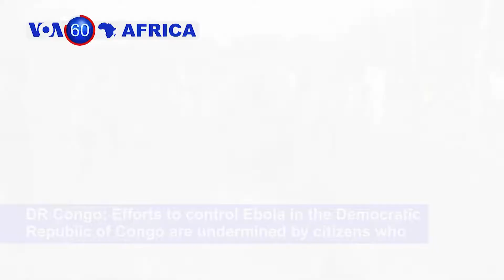Uganda's Bobi Wine Formally Declares Presidential Bid - VOA60 Africa 7-24-2019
DR Congo: Twelve civilians, including two children, were killed during two attacks carried out by suspected members of the Islamist-rooted ADF militia group in northeast DR Congo.

Uganda: Ugandan pop star turned leading opposition figure Bobi Wine officially announces he will take on veteran President Yoweri Museveni in the 2021 national elections.

Mozambique: About 1.6 million people in Mozambique are facing food insecurity after two cyclones killed hundreds and wrought widespread destruction earlier this year.

Cameroon: Cameroon's security forces put down a riot by prisoners who ransacked and burned a jail in the capital, Yaounde, overnight. Another riot took place at the same time in a prison in Buea, the main city in the country's Southwest.

DR Congo: Efforts to control Ebola in the Democratic Republic of Congo are undermined by citizens who distrust the vaccine and prefer to turn to traditional healing methods.